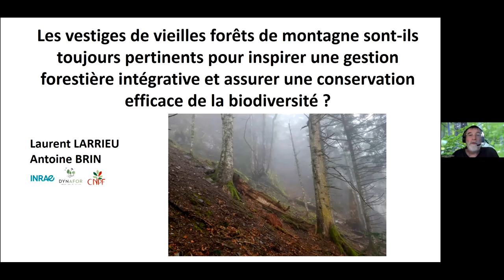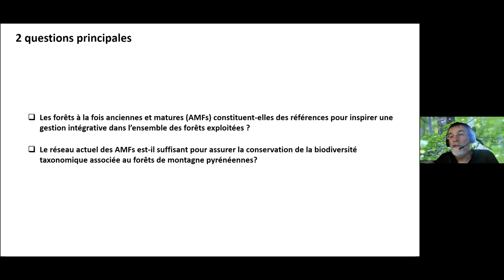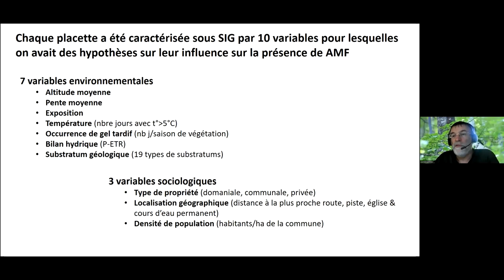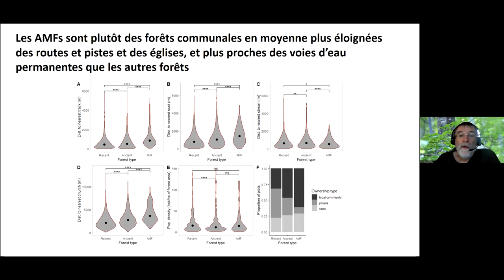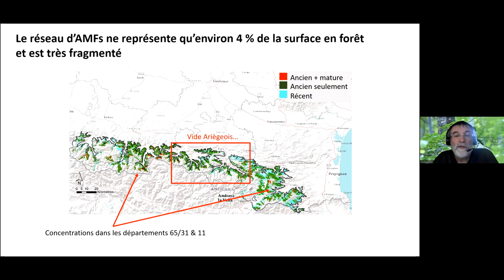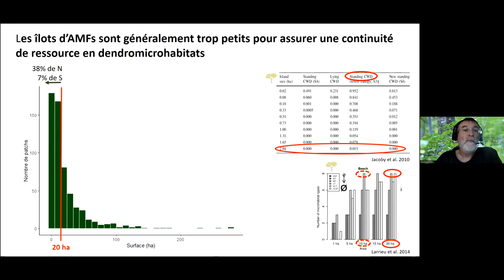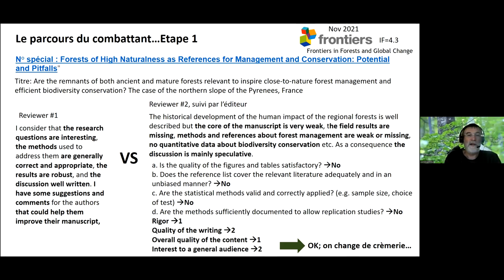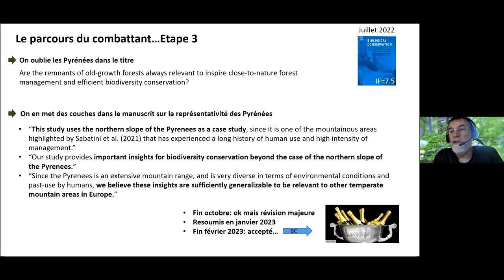Laurent Larrieu (UMR Dynafor): Are the remnants of old-growth mountain forests always relevant (...)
Titre complet: Are the remnants of old-growth mountain forests always relevant to inspire close-to-nature forest management and efficient biodiversity conservation?

Les forêts primaires et matures ont été identifiées comme hautement prioritaires pour la conservation de la biodiversité et comme références pour une sylviculture respectueuse de la biodiversité. Cependant, elles restent rares et ne sont pas réparties de manière aléatoire en Europe, concentrées principalement dans des zones boréales ou montagneuses telles que les Pyrénées où des à la fois forêts anciennes (c'est-à-dire présentant un degré élevé de continuité) et matures (c'est-à-dire présentant des attributs de maturité) (ci-après dénommées AMF) ont été identifiées et localisées avec précision sur le versant français. Ces vestiges d'AMF peuvent-ils servir de références et assurer la conservation de la biodiversité ? Cette étude visait à (i) identifier les facteurs qui expliquent la localisation actuelle des AMFs ; (ii) évaluer le potentiel de ces AMFs en tant qu'écosystèmes de référence ; et (iii) discuter de la pertinence du réseau actuel d'AMFs pour la conservation de la biodiversité. Nous avons utilisé un ensemble de 10 344 parcelles de 1 ha décrites par 10 variables couvrant les conditions abiotiques et le contexte socio-économique, afin de comparer les AMF, les forêts anciennes mais non matures et les forêts récentes. Les AMF diffèrent significativement des autres forêts pour la plupart des variables testées, mais la taille d’effet est plutôt faible, sauf pour l'occurrence de gel tardif, l'exposition et le type de propriété. Notre étude fournit des indications importantes pour la conservation de la biodiversité, au-delà du cas du versant nord des Pyrénées. En effet, nos résultats montrent clairement que les patrons à grande échelle spatiale nécessitent des recherches complémentaires à l'échelle régionale pour mieux comprendre l'influence de l'activité humaine passée sur la distribution spatiale des écosystèmes de référence. Nous illustrons également l'intérêt d'inclure les caractéristiques géologiques et les communautés végétales dans l'analyse de la représentativité écologique des réseaux dédiés à la conservation de la biodiversité.

Larrieu L., Burri S., Corriol G., Gouix N., Ladet S., Laroche F., Maillé S., Py-Saragaglia V., Savoie J-M., Brin A. (2023) Are the remnants of old-growth mountain forests always relevant to inspire close-to-nature forest management and efficient biodiversity conservation? Biological Conservation,